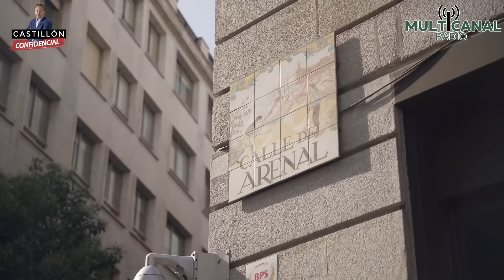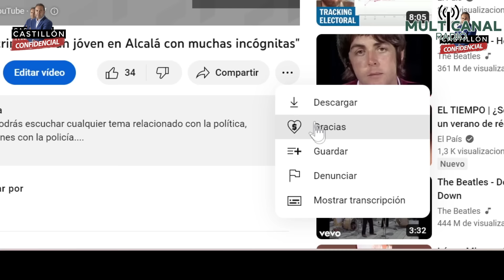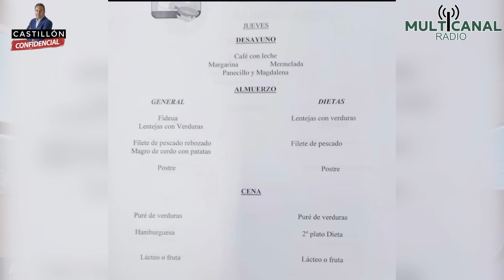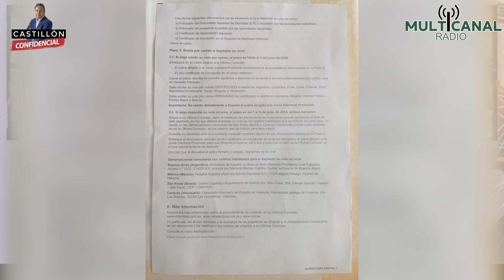CASTILLÓN CONFIDENCIAL 28/06 " 12 INDEPENDENTISTAS DE TERRORISMO, HOY PIDE SU AMNISTÍA"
"LA MISMA FISCALÍA QUE HACE UN MES ACUSABA A 12 INDEPENDENTISTAS DE TERRORISMO, HOY PIDE SU AMNISTÍA"

-EL COMENTARIO de Fco Camps, ex Pte Comunidad Valenciana

-SERAFÍN GIRALDO
"Un marroqui y un dominicano eran los ladrones de ancianos con la técnica mataleón"

-MARCOS ONDARRA de The Objective
"Más de 60.000 inmigrantes ilegales han llegado a Andalucía en los últimos 5 años"

-TERTULIA:
MARI ÁNGELES LÓPEZ DE CELIS, secretaria Ptes en Moncloa
"Zapatero quería hacer felices a todos y no se enteró de que venía un tsunami económico"

RICARDO RODRIGUEZ, economista
"El juez Pascual Estivill nos ofreció pagar para para dejarme en libertad, como mi padre no pagó estuve 5 meses en arresto domiciliario"